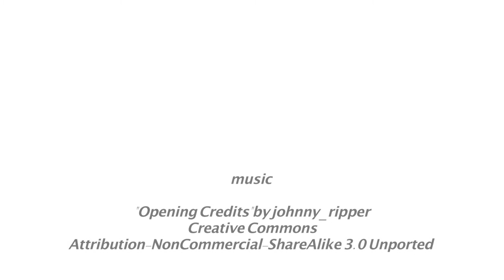Leslie Groulx of Clearwater | PlanH Local Leaders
Leslie Groulx of Clearwater tells us about the district collaborated with Interior Health to develop a road network bylaw. Filmed at the 2015 Union of BC Municipalities (UBCM) Convention for PlanH.